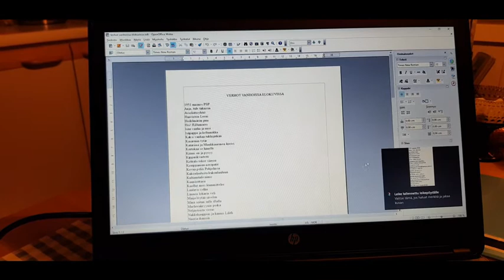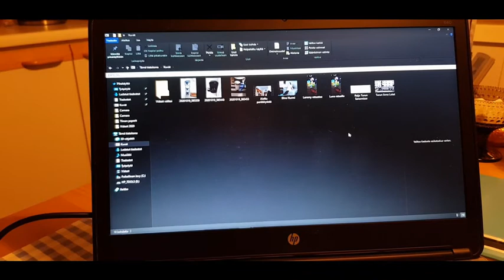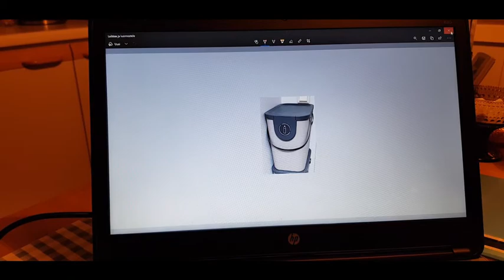Tallennus- ja tulostusvinkki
Helppo ja yksinkertainen käyttää.